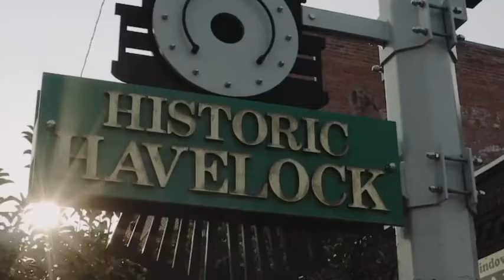Cornhuskers Release Incredible Video Ahead Of The 20-Year Anniversary Of 9/11